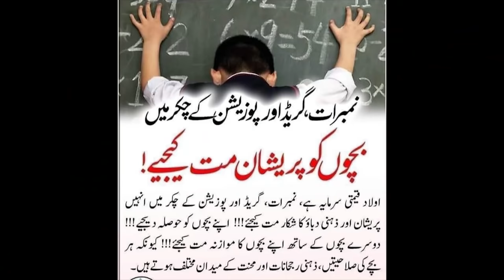Result 2021 Announced || Message Video || Naeem aw Rameez